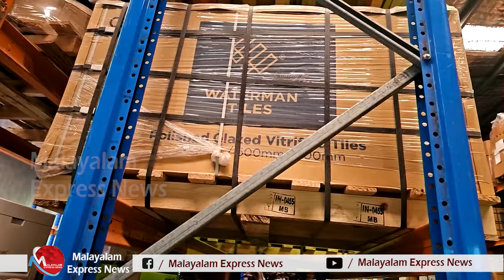ചതിയ്ക്കാനും പറ്റിക്കാനും ഗവേഷണം നടത്തിയ മലയാളികൾ , യഥാർത്ഥ ചതിയുടെ കഥ|astrelia|uk|usa|Freud|London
ചതിയ്ക്കാനും പറ്റിക്കാനും ഗവേഷണം നടത്തിയ മലയാളികൾ , യഥാർത്ഥ ചതിയുടെ കഥ

Tag-Generator-Youtube-malayalam news-global